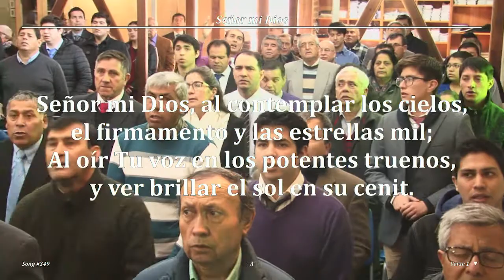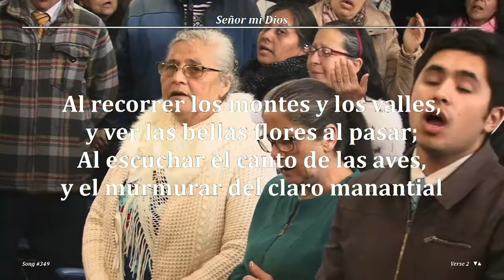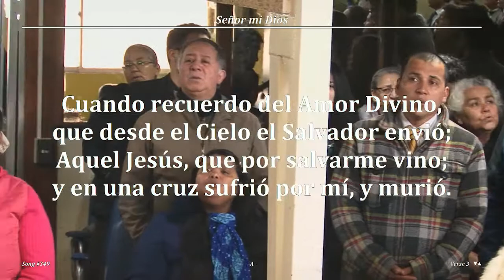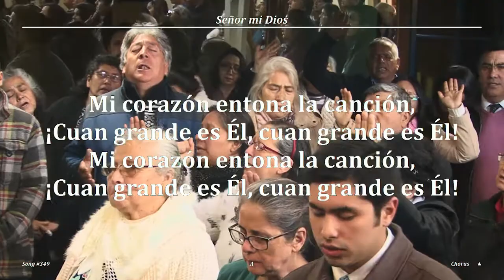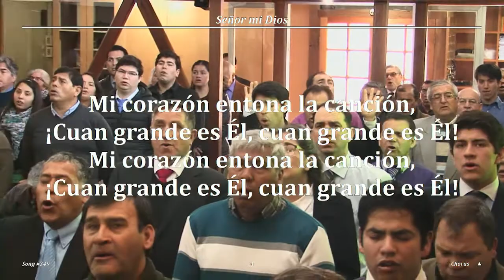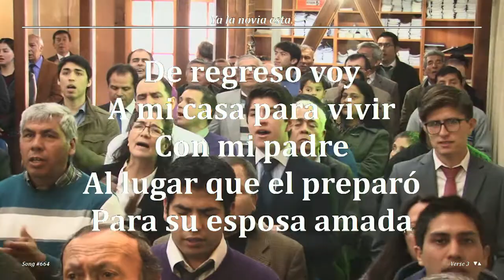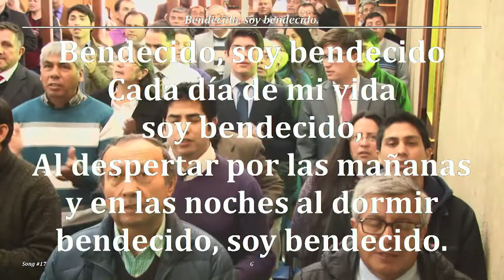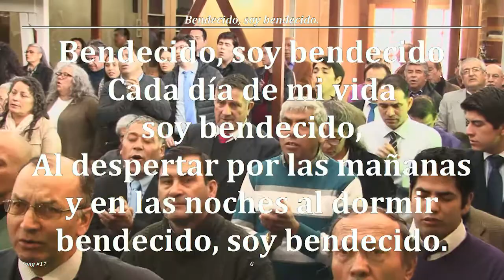2017 1001d Pte 1 Servicio Aniversario ~ Devocional